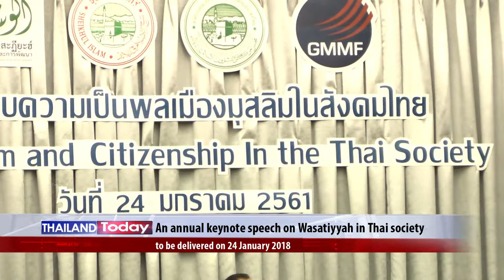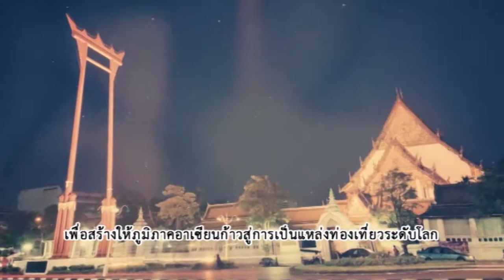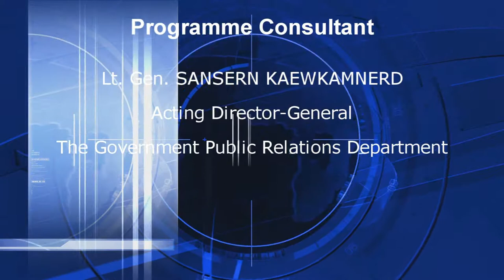Thailand Today เทป 067 Asst Prof Dr Muhammad Ilyas Yahprung (Jan 25, 18)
- Ep. 067 In August 2014, the Wasatiyyah Institute for Peace and Development, which was initiated by the current Chularajmontri, Aziz Pithakkompon, was formally launched in Thailand. On the occasion of a project of an annual keynote speech on Wasatiyyah in Thai society to be held on January 24, we will talk with Asst. Prof. Dr. Muhammad Ilyas Yahprung,  Deputy Director of The Wasatiyyah Institute for Peace and Development, under the Sheikhul Islam Office of Thailand, about the moderation and Islamic Wasatiyyah perspective, as an importance approach in achieving sustainable peace and prosperity between Buddhist and Islamic communities in Thailand.
NBT World เป็นสถานีโทรทัศน์ภาคภาษาอังกฤษ 24 ชั่วโมง มีเป้าหมายเป็นสถานีโทรทัศน์ภาคภาษาอังกฤษหลักของรัฐ ที่นำเสนอข้อมูลข่าวสารเกี่ยวกับประเทศไทยทั้งข่าวเหตุการณ์ปัจจุบัน และรายการทอล์กโชว์ ไปจนถึงสารคดี ตลอดจนเป็นแหล่งข้อมูลเกี่ยวกับประเทศไทยในหลากหลายมิติ ที่น่าเชื่อถือ อ้างอิงได้ ทั้งในระดับประเทศและระดับนานาชาติ

• PSI  Ch 264
• True Visions Ch 196
Category  Current event /Politic
License  Standard YouTube License